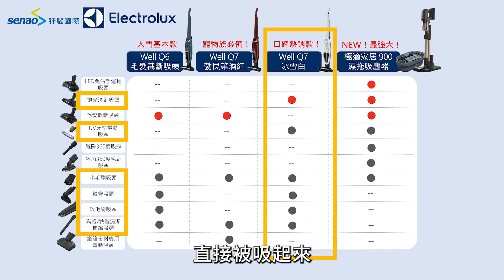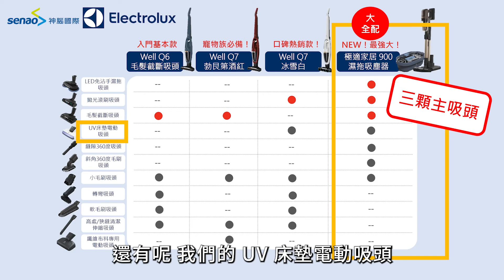【特別企劃】伊萊克斯也推出「濕拖」吸塵器！與Q6、Q7差異在哪裡？吸力、配件比一比～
總是嫌無線吸塵器拿久會手痠？
伊萊克斯 Well Q 系列「輕手感設計」解放你的手腕壓力～

現在還推出了
超強的✨淨汙分流清洗槽✨
實現「免動手洗脫布」寶貴你嬌嫩的雙手~~
讓你打掃不費力，還省下更多時間～